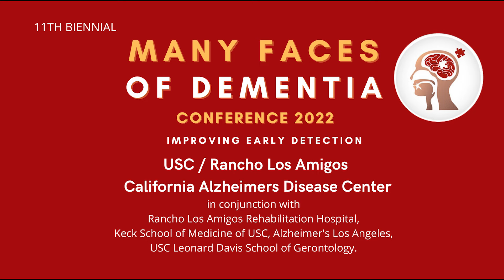Effectively Communicating and Connecting with Diverse Communities on Brain Health & Early Connection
Effectively Communicating and Connecting with Diverse Communities on Brain Health and Early Connection (Panel arranged by Alz LA)
Facilitator- Jennifer Schlesinger.
Dr. Xavier E. Cagigas, PhD, Clinical Neuropsychologist, UCLA,
Dr. Jarrod Carrol, MD, Kaiser West LA
Dr. Michelle Feng, PhD, Chief Medical Officer, Executive Mental Health

The Many Faces of Dementia Conference, A ONE-DAY CONFERENCE designed to bring together health care professionals, clinical researchers, residential care facility and community agency administrators, and providers in the greater Los Angeles area who care for persons with Alzheimer’s disease and other dementias. This year's conference will focus on the growing attention and need for early
detection. Sessions will focus on why detection is important, risk factors for cognitive decline, screening and tools that can be used to aid in early detection and diagnosis. Individual presentations will be complemented by panels that give voice to the experience of persons with dementia, their family members, and those from the community.